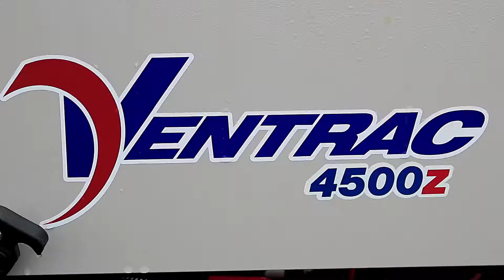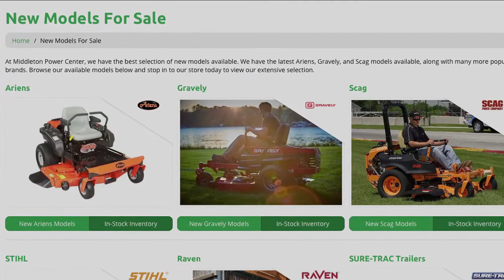We've Got the Power - Power Centers of Madison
We've got the power at the Power Centers of Madison.

Lawn mowers, snow blowers, chainsaws, weed trimmers UTVs and more! We sell new and used equipment, service a large variety of makes and models plus sell hard to find parts.

Find out more at the Power Centers of Madison's 2 locations; Madison and Sun Prairie. Visit middletonpower.com